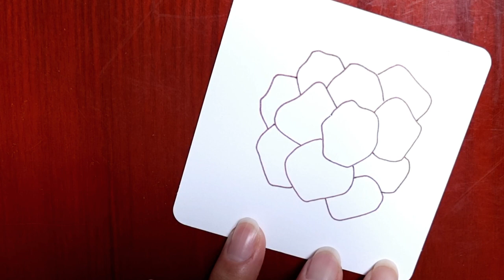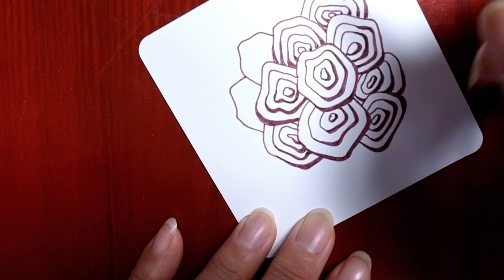Inktober Tangles 2021/Day20/Oysteroid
Today is the 20th day of the Inktober Tangles 2021 challenge.  Today's pattern is Oysteroid by Jody Genovese.  Please enjoy watching.

오늘은 잉크토버 탱글스2021 도전한지 20일째 입니다. 오늘의 패턴은 'Oysteroid' 입니다.  즐겁게 시청해 주세요.